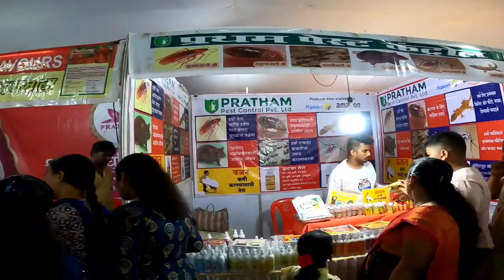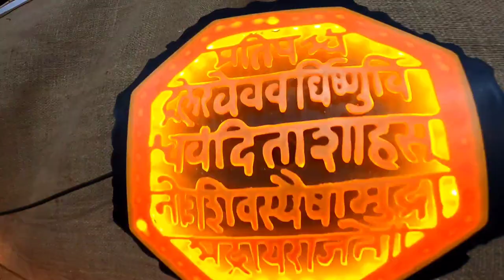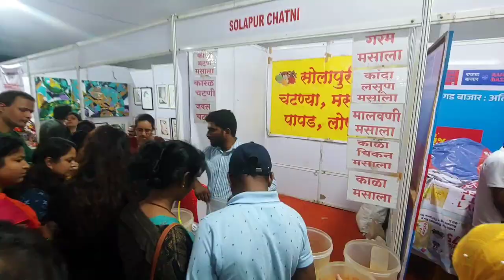अलिबाग फेस्टिवल Alibaug Festival 2023 | Lions club Festival Alibaug | Marathi Vlogs